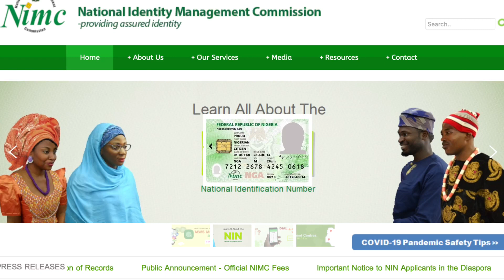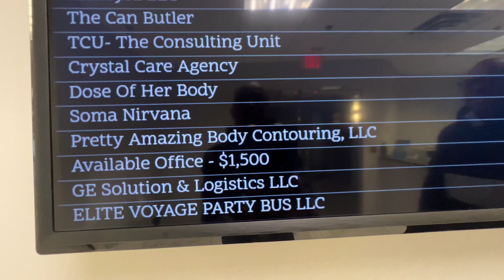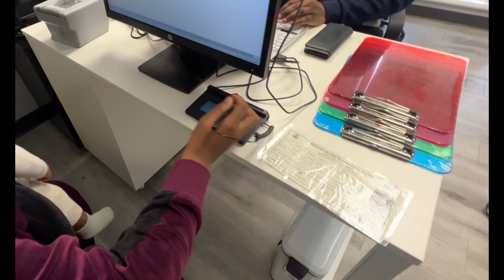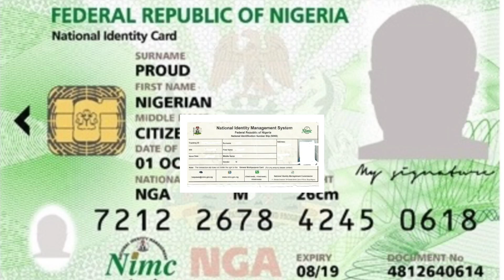‘Yan Najeriya na samun NIN a Amurka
Yin katin dan kasa na National Identification Number (NIN) ya zama dole ga duk dan Najeriya, wanda ya shafi har da mazauna kasashen waje. Domin yanzu hatta Fasfo din tafiye-tafiye na Najeriya da lambar dan kasa a kansa. Wannan ce ta sa na nemo inda 'yan Najeriya mazauna Amurka musamman yankin Washington DC ke zuwa don samun wannan lamba ga kansu da kuma 'ya'yansu ba tare da tirjiya ba.